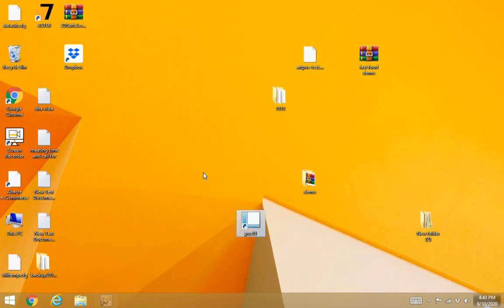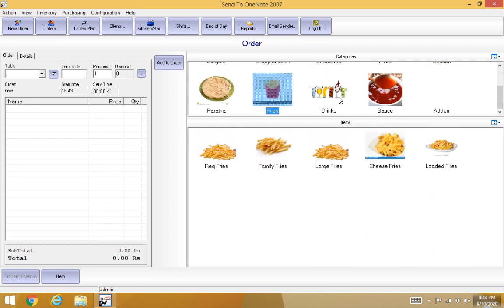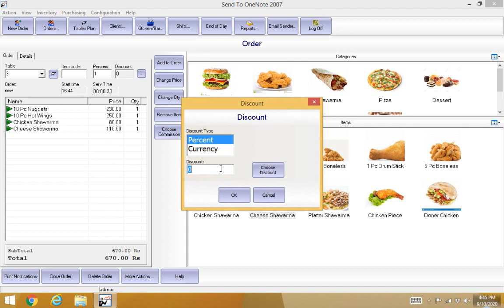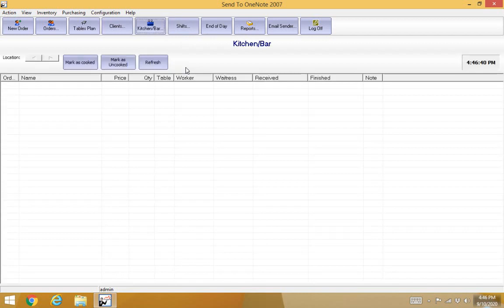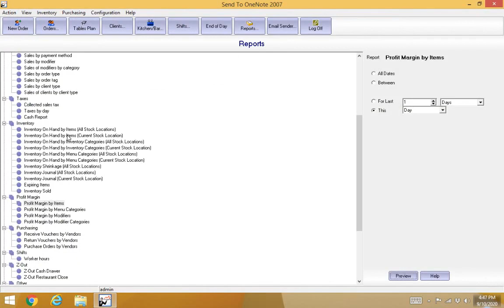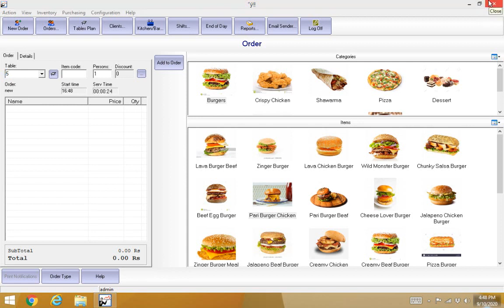Restaurant Software.if You need call us. 0324 4492876